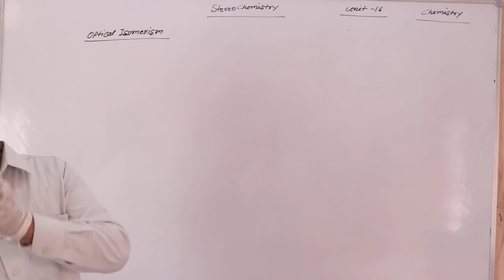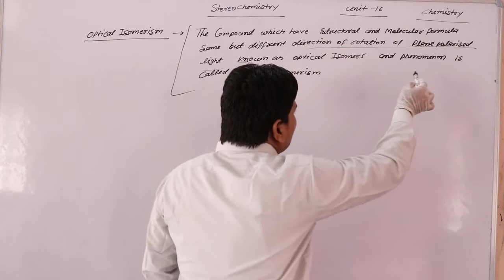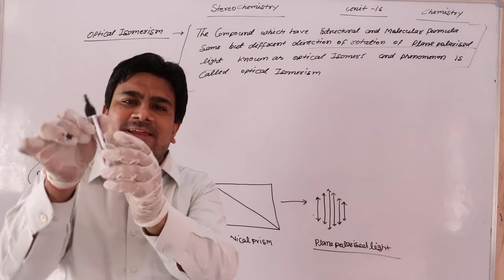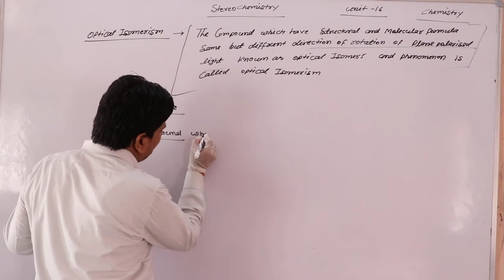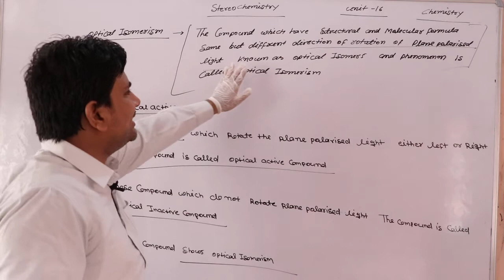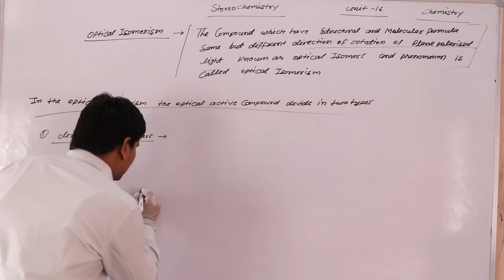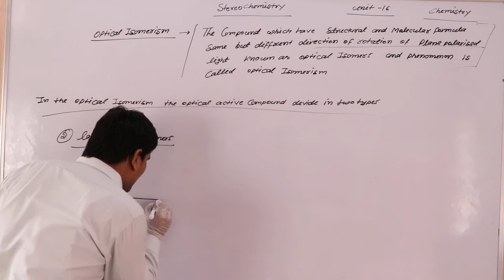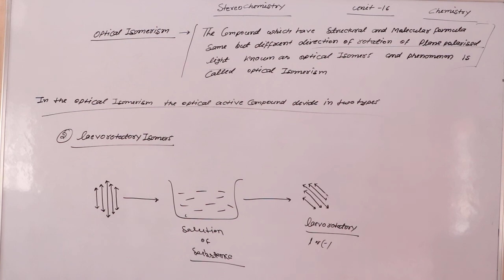stereochemistry topic - optical isomerism part - 4 eng med class 12th by pankaj sir